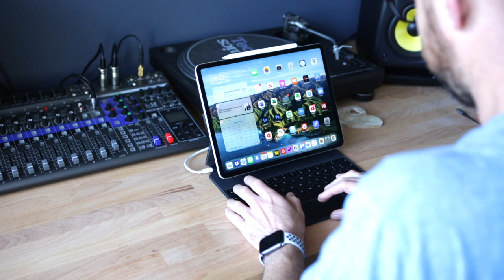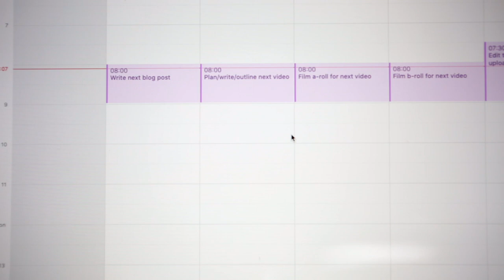How to Get More Done With Time Blocking | Productivity Tips | Mark Ellis Reviews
Are you fed up with not having enough time to get stuff done? In this video, I introduce time blocking, which has completely changed my life. I think it could change yours, too, and the good news is that it's nowhere near as complicated as so many other tutorials make out.

Watch and find out how I've implemented time blocking to become more productive and get more stuff done in a day than I ever thought possible.

My videos include tips on how to manage your time, how to configure your workspace for maximum productivity, and where to find motivation when it's lacking. I also review productivity apps and the latest tech that helps you get things done.

I'm a UK-based freelance marketer and broke free of a regular job many years ago. Watch my videos to find your happy place and never feel grumpy on a Monday morning, ever again.